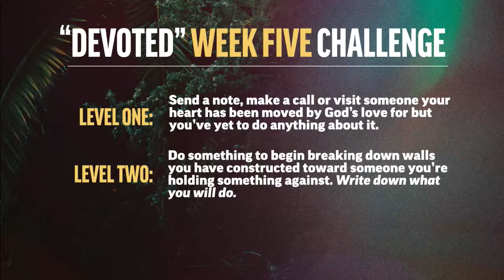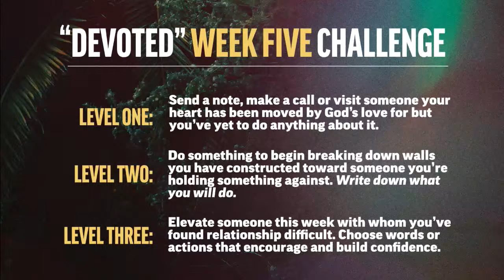Devoted | Nathan & Emily Sanders | Week 5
We exist to experience the love of Jesus and give it away.

ABOUT ELIM LIFE
A service at Elim Life Church is centered around one main thing: experiencing the presence of God together. You can join us every Sunday at 10AM in person